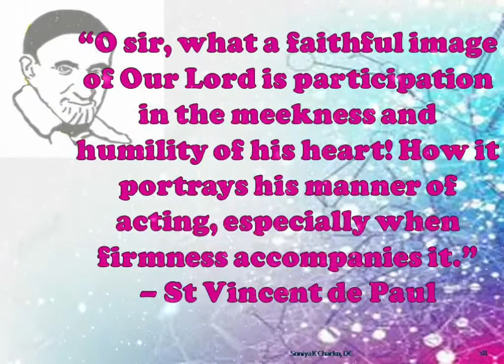Daily quotes from St Vincent de Paul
A moment with Vincent de Paul